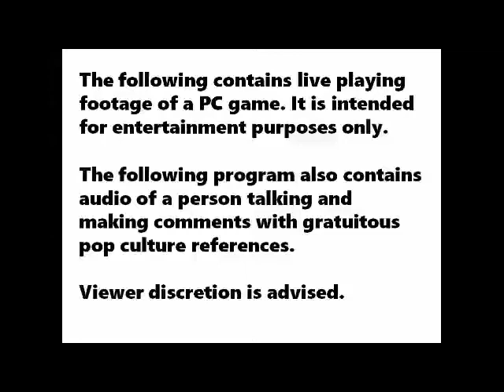Let's Play Civ 6: Spain chapter 11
We take Ulm and Berlin in a peace deal.